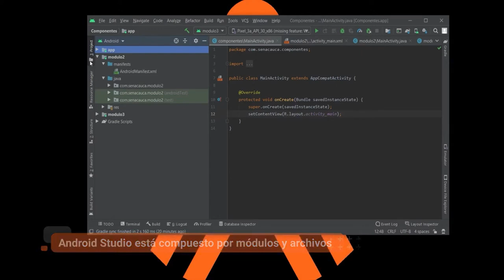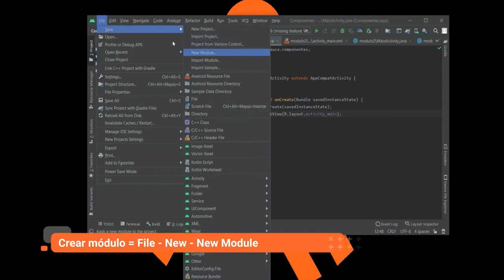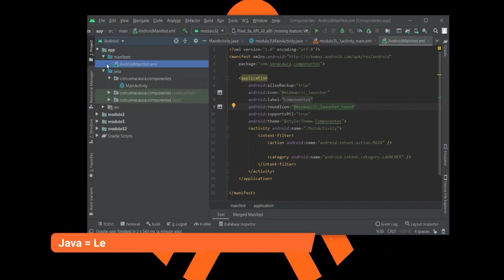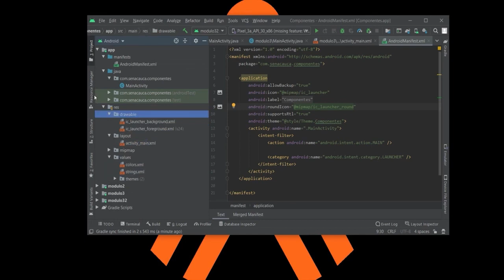Proyecto Android Studio